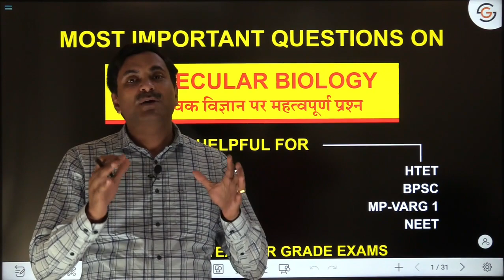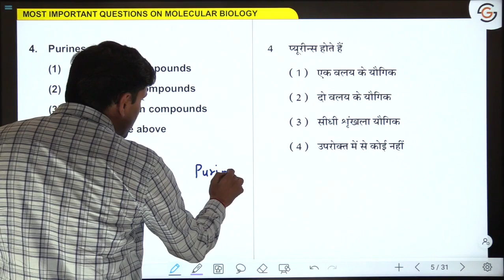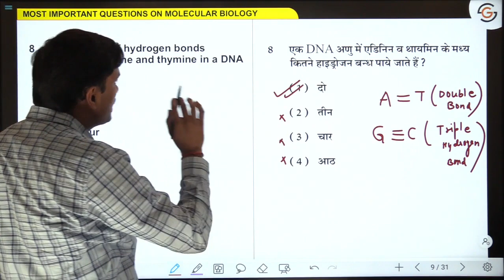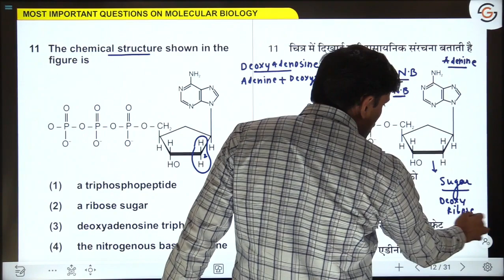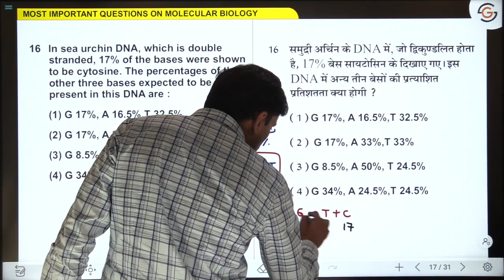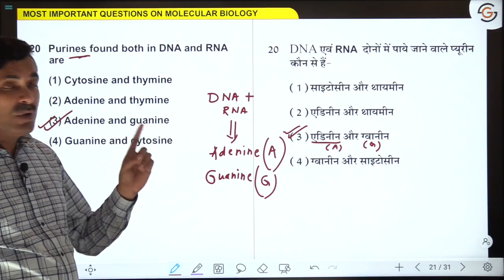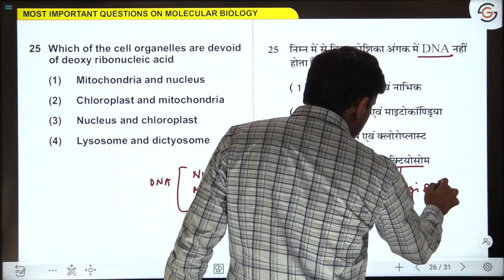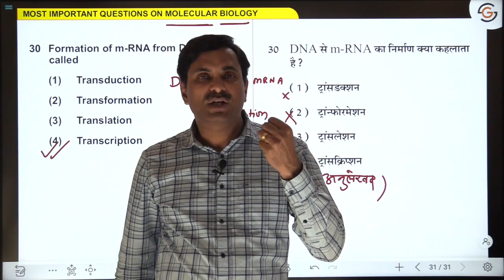MOST IMPORTANT QUESTIONS ON MOLECULAR BIOLOGY (Part-1) | Dr. N.S. JAIN